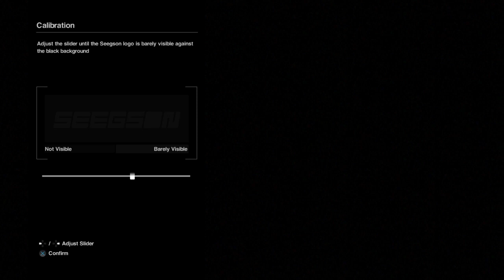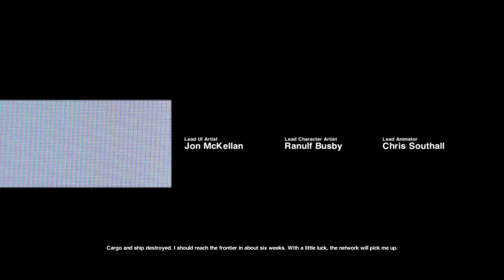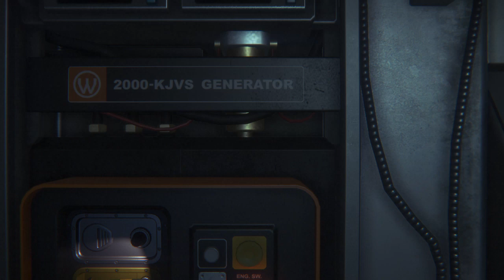Alien Isolation Ep. 1